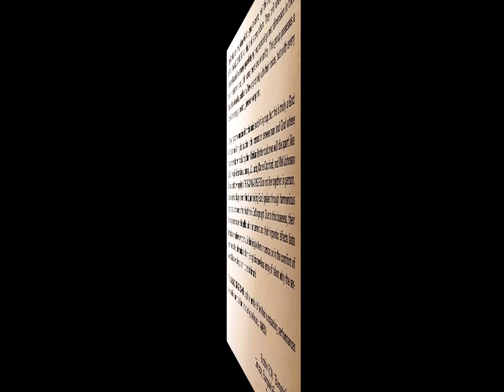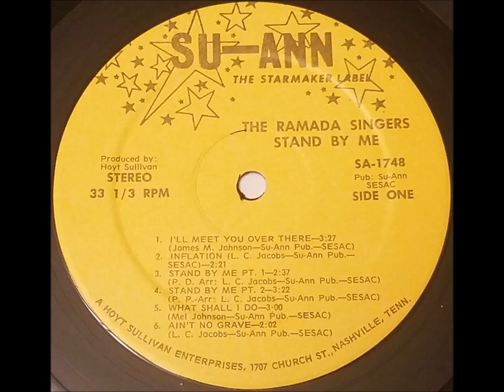Stand By Me (1974) The Ramada Singers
tracks A3 and A4 on Stand By Me LP (Su-Ann 1748)

This song is split into two tracks on the record. I spliced them together here.